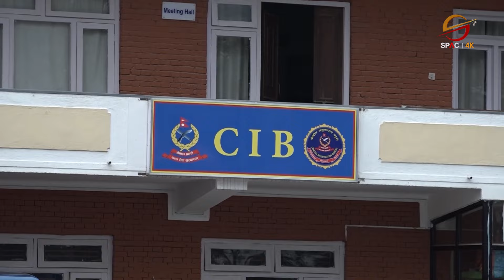कसरी हुन्छ नेपालमा सुन तस्करी ? यस्तो छ नालीबेली, कहिले हुन्छ रुसमा फँसेका नेपालीको उद्धार ?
Presenter: Ramesh Kharel
Researcher: David Pandey

Video Editor
Sujan Poudel
Raj Neupane
Biju Thapa
Anit Byanjankar

Camera
Manoj Khadka
Shrijan Shrestha
Anil Shrestha
Pujan Pokharel
Nabin Bhandari
Surendra Raut

Motion Graphics
Sudeep Sharma

Sujan Poudel
Amol Rajlawat
Bibek Lamichhane

MCR Team
Ritesh Ghimire
Bigyan Mahatara
Baidunath Das
Chabiraj Gotame
Chhewang Lama